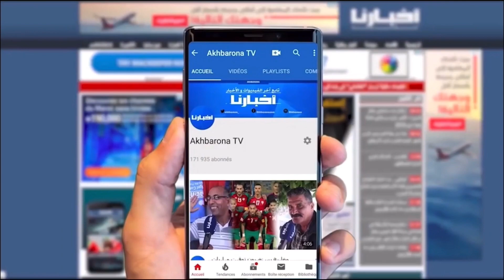شاب مجاز من أكادير يشق طريقه في التجارة عبر بيع "ماسِكات الأحلام"